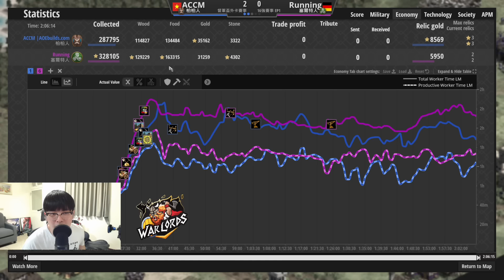【世紀帝國2決定版】《精彩賽事》今年最持久的焦土戰！綠洲1V1單挑為了勝利永不放棄！｜ACCM VS RUNNING｜Warlords督軍盃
將介紹各種世紀帝國網站、工具、國際與台灣國內賽事，並推薦台灣各社群與頻道，希望台灣的世紀帝國社群能逐漸擴展，並越來越好。